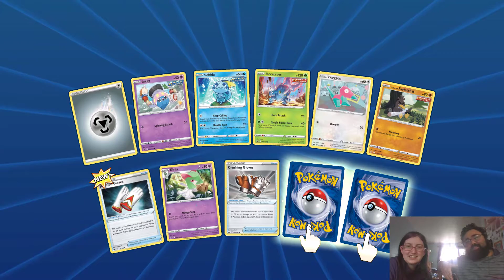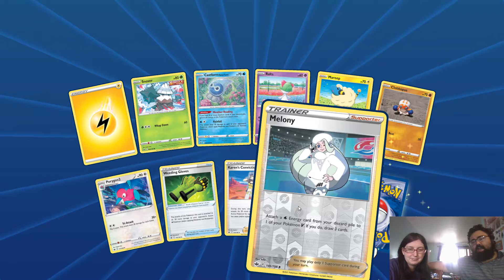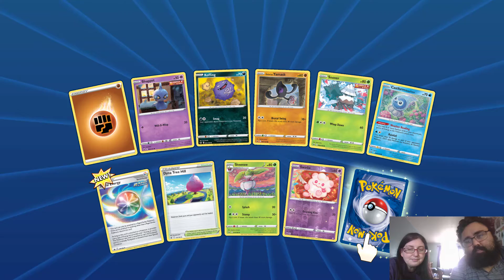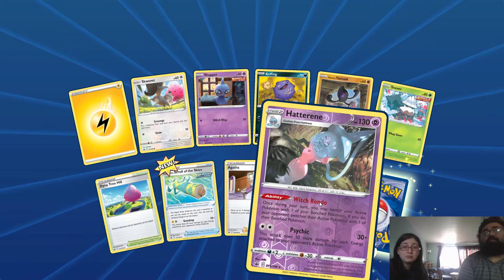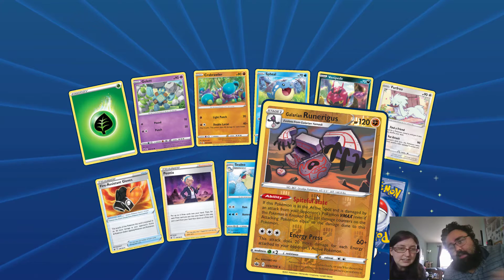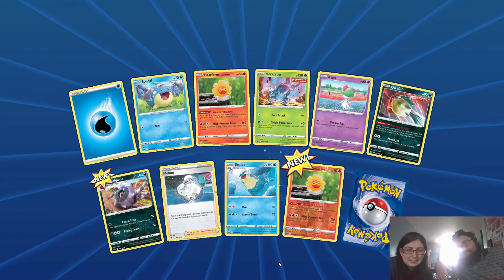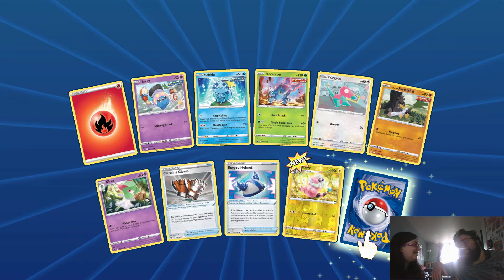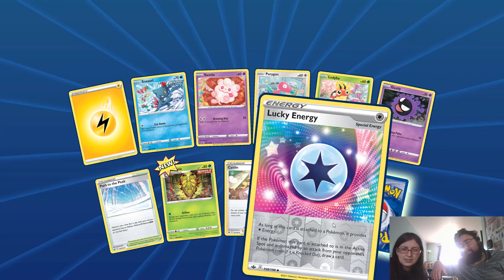PTCG Chillin Reign Online Opening!!!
We're back at it again with another online pack opening